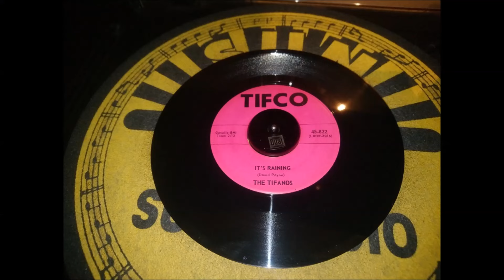THE TIFANOS "It`s Raining" US- TIFCO 1960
US - TIFCO 45-822 / 1960 .
Vocal Group / Doowop .